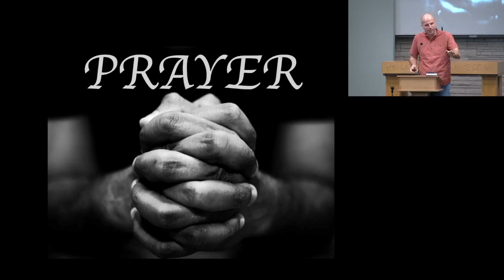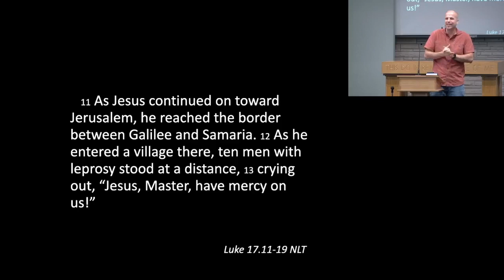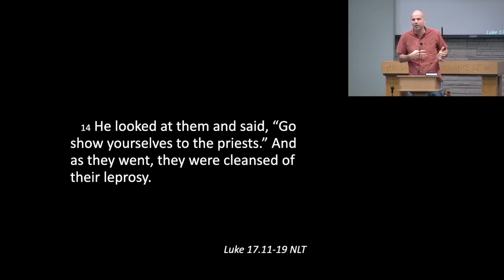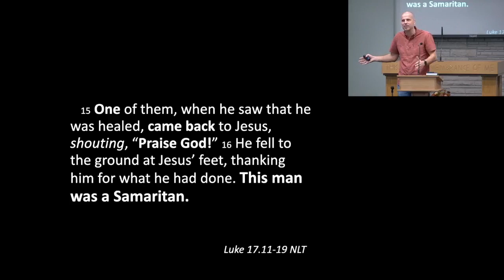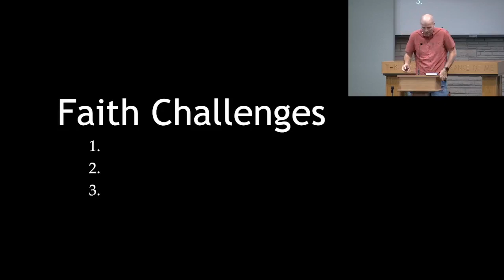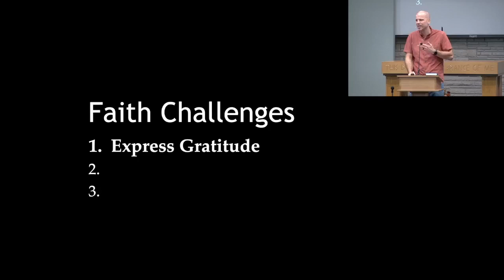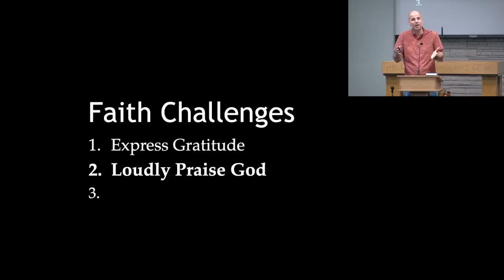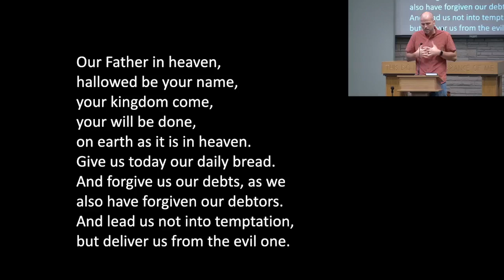Say Thanks!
In this message "Say Thanks!" we talk about 10 lepers healed by Jesus and the one that returned to thank him. Ingratitude deepens debt, while gratitude produces plenty.

The "Thank God!" series reminds us to thank God - Father, Son, and Spirit - in all situations.

This is part 3 of 3 in the "Thank You God!" series.

Praying you are blessed to be a blessing to others.

on Sundays at 11am.